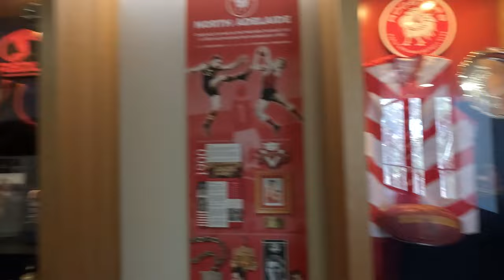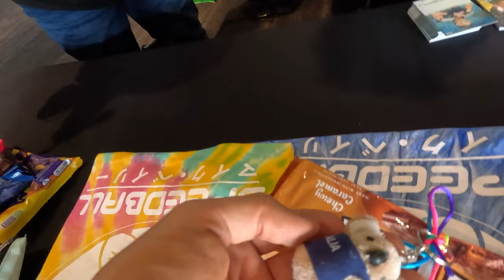I TRIED A LEGENDARY AUSTRALIAN DELICACY | Speedball Mike Bailey vs Brian Cage | Day 3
Check out World Series Wrestling on Fite!